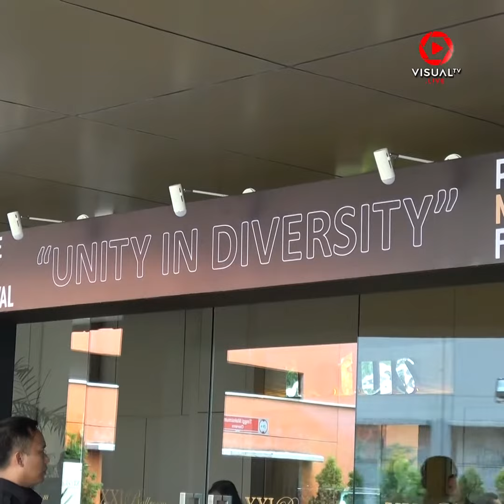Police Film Festival "Unity In Diversity"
Police Film Festival "Unity In Diversity". Menyambut HUT Bhayangkara ke-71, POLRI menghelat ajang kompetisi film pendek. Festival Film Polisi edisi ke-4 sukses menyaring 10 film terbaik ke babak final. Mengusung tema "Unity in Diversity", isu kebhinekaan Indonesia menjadi sorotan utama. Selengkapnya cek video ini